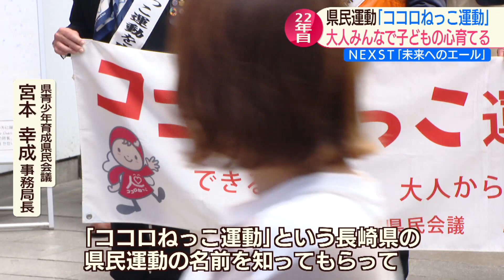【NEXST】未来へのエール 県民運動「ココロねっこ運動」【NCCスーパーJチャンネル長崎】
大人みんなで子どもたちの心の根っこを育てる「ココロねっこ運動」

2022/11/18放送